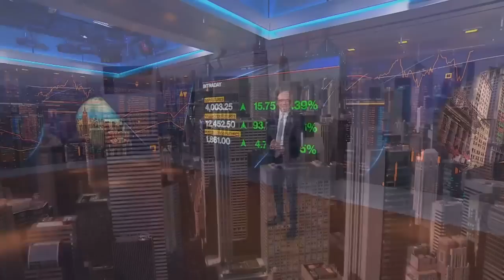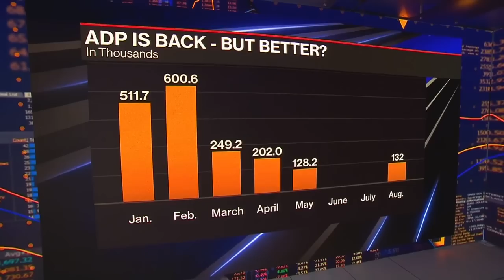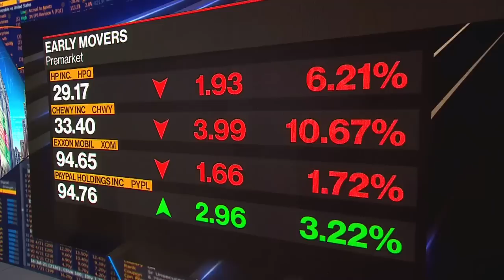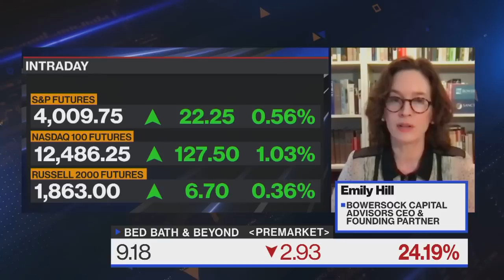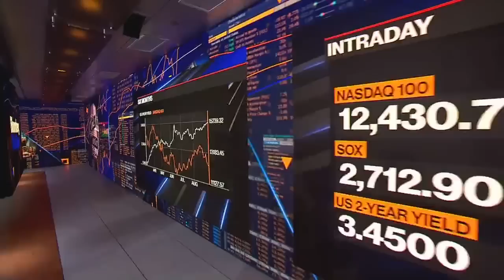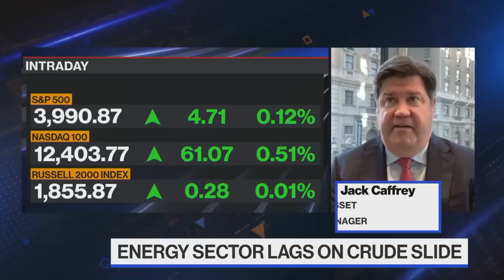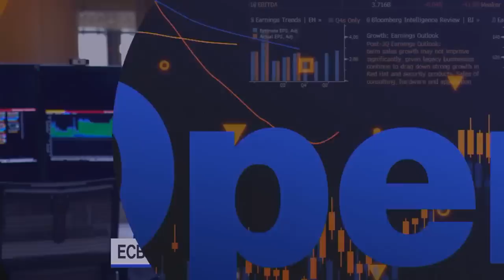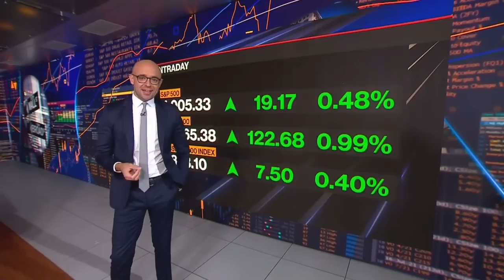'Bloomberg The Open' Full Show (08/31/2022)